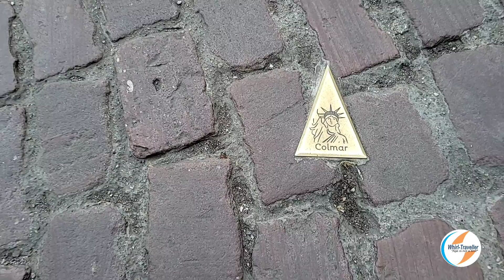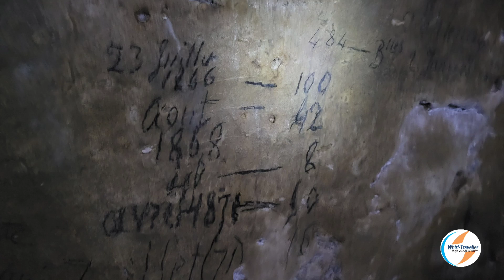France's Alsace - above and on the ground. A new adventure!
An enjoyable sojourn in the Alsace region of France  enjoying their classic white wines and lots more.